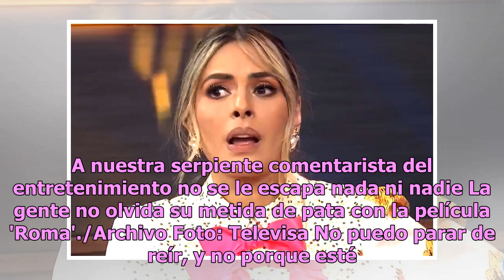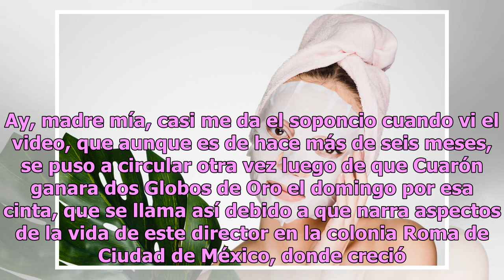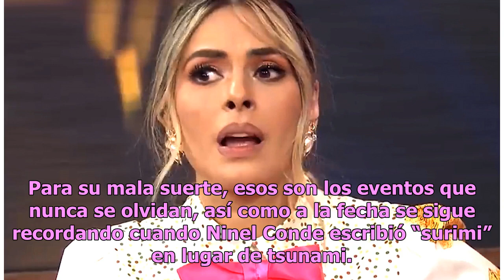La Víbora: Galilea Montijo vuelve a ser tendencia, y por una vergonzosa razón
A nuestra serpiente comentarista del entretenimiento no se le escapa nada ni nadie La gente no olvida su metida de pata con la película 'Roma'./Archivo Foto: Televisa No puedo parar de reír, y no porque esté loca sino por el video viral de Galilea Montijo en el que toda orgullosa relata que Alfonso ...